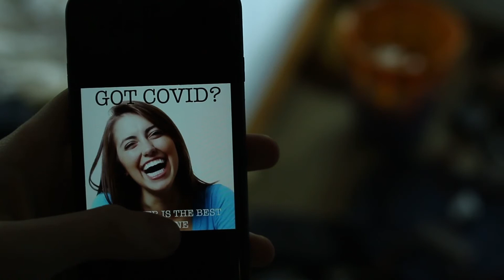A Cure for Unwellness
So I tested positive for covid which gave me enough time to create 58 seconds of content.